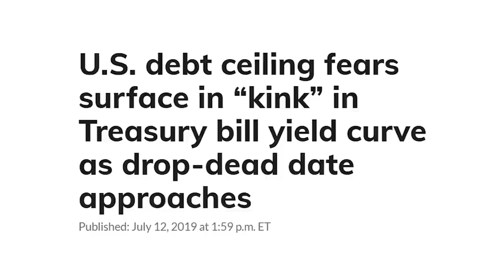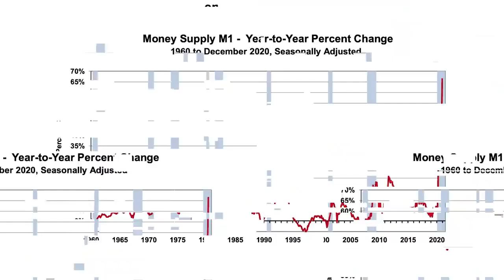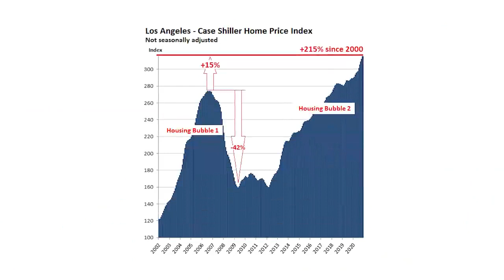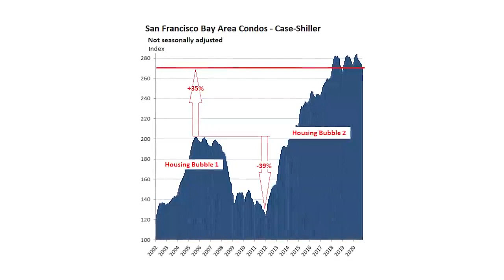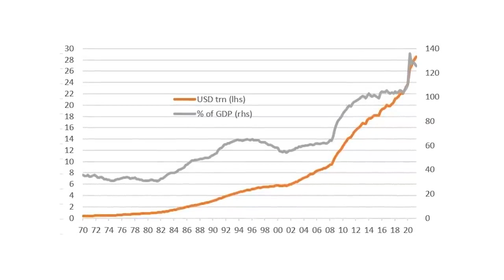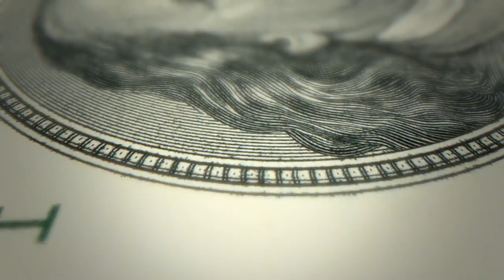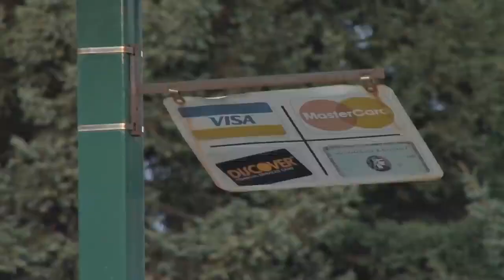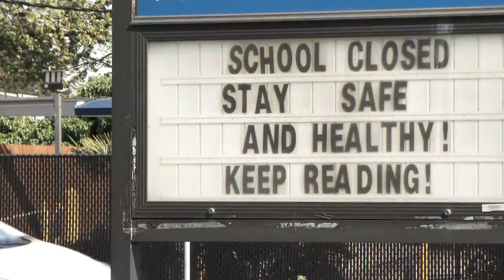Goldman Warns The $30 Trillion Debt Bubble Is Rapidly Evolving Into A Dangerous National Crisis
What would happen in the world and in United States if USA defaulted on it's debt?
Behind The Corporate Bond Market's $10.5 Trillion Debt 'Bubble'.

The national debt has long been portrayed as a burden we’re placing on future generations. John Oliver discusses how national debt works, why people are so concerned about it, and why it might be more helpful that you think.

U.S. companies now face the highest levels of debt on record — more than $10.5 trillion, according to the Federal Reserve and the Securities Industry and Financial Markets Association, or SIFMA.

The coronavirus pandemic is only part of the story.

The corporate debt market is where companies go to borrow cash. And for over a decade, super-low interest rates left over from the 2008 financial crisis have made borrowing easier and easier. Since then, U.S. companies have regularly offered up bonds for sale, taking advantage of the cheap access to cash.

Sometimes companies can get reckless with debt, and this can result in bonds facing downgrades and low ratings, putting those companies at junk bond status. Overborrowing can result in companies becoming "fallen angels" or "zombie" companies.

Between rising interest rates and inflation concerns, Wall Street is watching the bond market closely and checking the pulse of the U.S. economy.